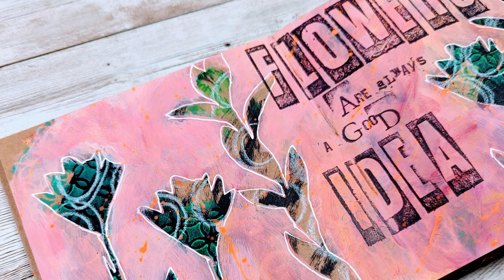Checking Out the New Dina Wakley Media Release!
Thank you @ranger_ink for letting me try out some of the new products!!

Supplies:
DWM Kraft Journal
Decoart Americana Acrylic - Payne's Grey (I SHOULD HAVE USED NIGHT)
DWM Acrylic - Tubular, Gnarly, Radical,  Peacock, Blushing, Fuchsia
DWM Stencils: Coaster 2, Coaster 4, Growing Masks
Stabilo Woody Pencil - White
Signo Uniball White Gel Pen
Ranger Archival Ink - Black
DWM Letter Stamps